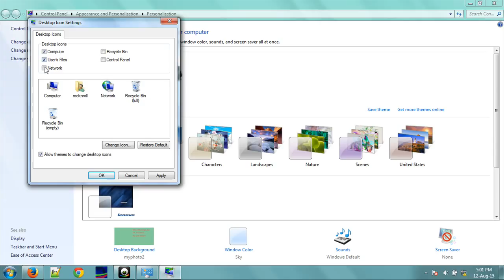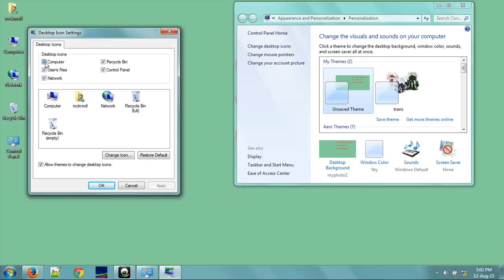Basics of computer learning in kannada 4 add icons to desktop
Thousands of free tutorials on basics of computer learning, computer programming, web design..etc  in Kannada language
Learn free be free educate free